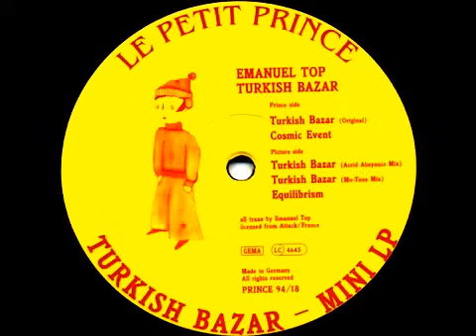Emanuel Top Turkish Bazar